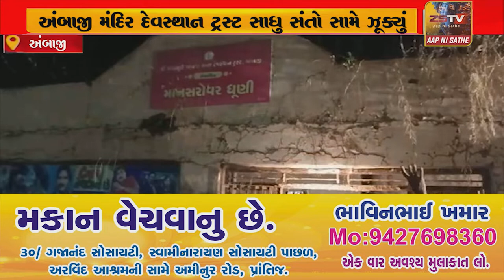અંબાજી મંદિર દેવસ્થાન ટ્રસ્ટ સાધુ સંતો સામે ઝૂક્યું માનસરોવર ધૂણી ખોલવામાં આવી,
અંબાજી મંદિર દેવસ્થાન ટ્રસ્ટ સાધુ સંતો સામે ઝૂક્યું
 માનસરોવર ધૂણી ખોલવામાં આવી, સાધુઓને પ્રવેશ આપ્યો.//ZSTVNEWS//